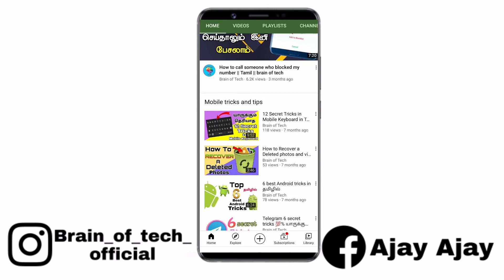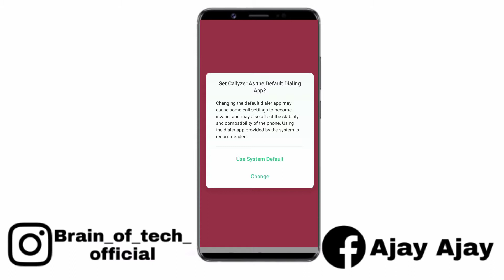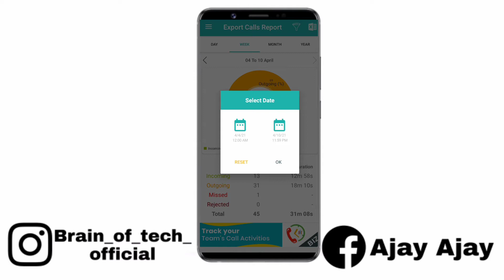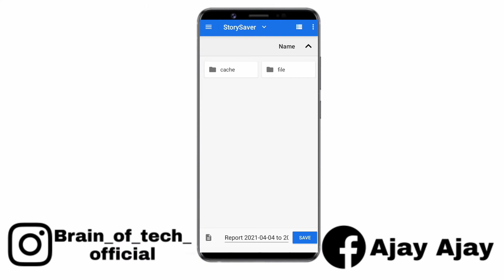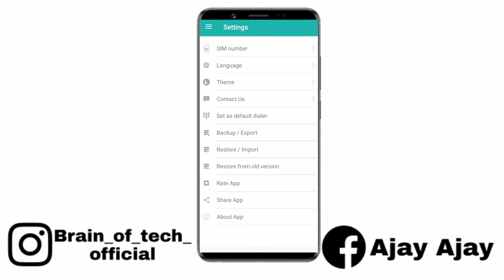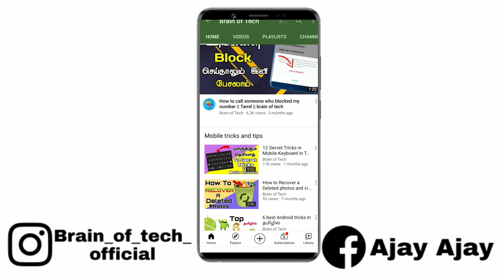ஒருவரின் Call Historஐ தெரிந்து கொள்வது எப்படி ? ரொம்ப Easy | Brain of tech